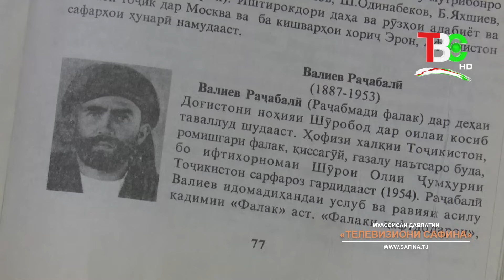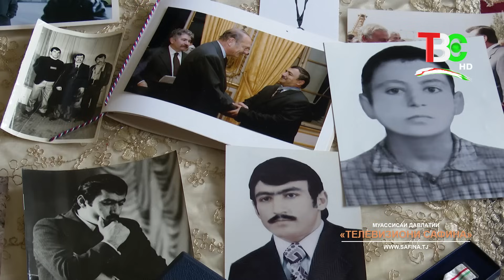Давлатманд Холов | Мерос